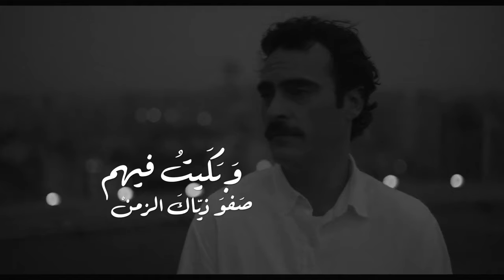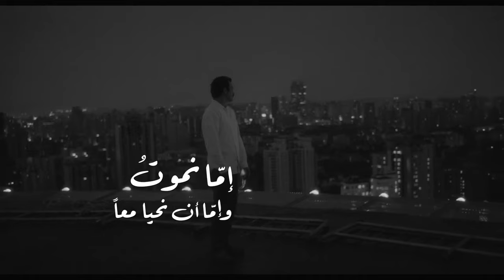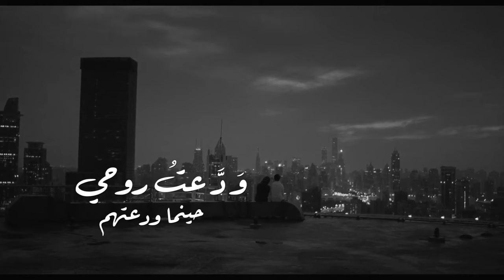أنشودة [ ودعت روحي ] كلمات : أماني الزبيدي أداء : منصور الخليفي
أداء :: منـصور الخـليفي
كلـمات :: أمانـي الزبيدي
ألحـان و توزيع :: عبدالعـزيز الراشـد
تنفيذ ڤوكال ناي :: بدر النفيس
تصحيح ** تنفيذ ڤوكال :: منـصور الخـليفي
رســم :: إبــاء الرواحي

الكلمات ::
وَدَّعتُ روحي حينما  ودعتهم
وَبَكَيتُ فيهم صَفوَ ذيّاكَ الزمنْ

أَوَ  لَمْ نُراهِنْ ما إذا جارَ الزمان
إمّا نموتُ  وإمّا أن نحيا  معاً ؟؟

لَمْ  يبقى  منهم  إلّا  أطيافاً  بها
قلبي  تَعَلَّقَ  والرجا فيها ارتَهَنْ

يا لوعةَ  الذكرى   إذا  ليلٌ   غضا
في خافقي جمرُ المواقد قد سكنْ

هيهاتَ  أنْ  يسلو  الفؤادُ  غرامكم
ولغيركُمْ   ما مالَ   يوماً  واطْمَئَنْ

ضاقتْ  بنا  الأيّامُ  بعدَ  وداعكم
يا غُربةَ الخفّاقِ لو ضاعَ  الوطنْ

ما كُلُّ  مايرجو   الفؤادُ   مُؤَمَّلٌ
والريحُ لا تأتي كما تهوى السفنْ